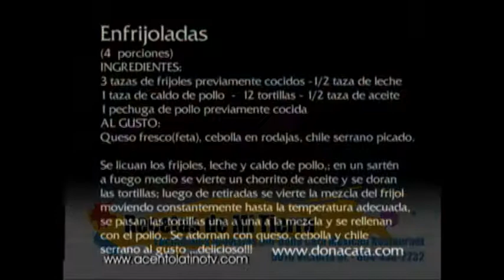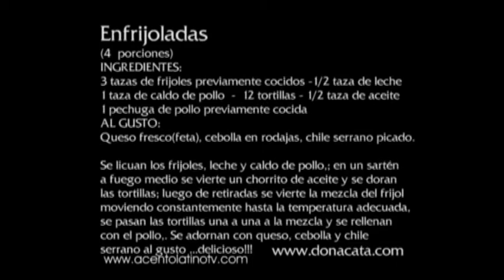Recipes from My Country - Recetas de Mi Tierra: Enfrijoladas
Grant prepares an exquisite dish of the Mexican cuisine